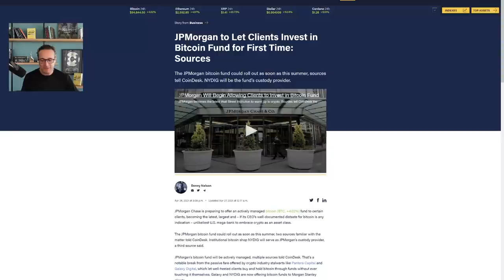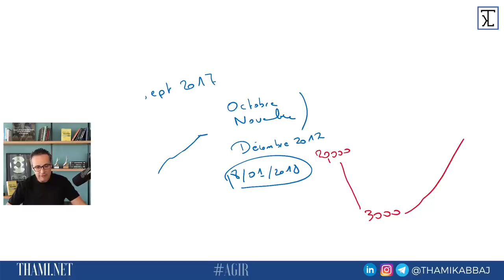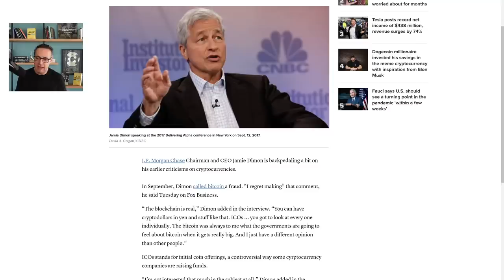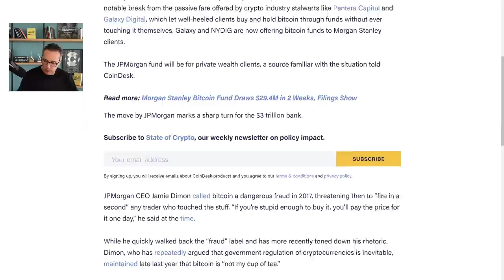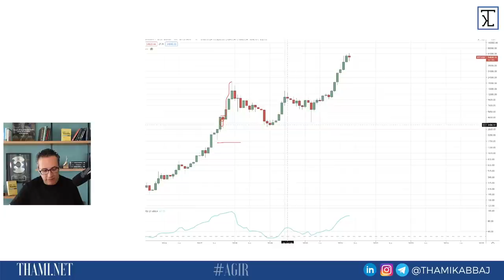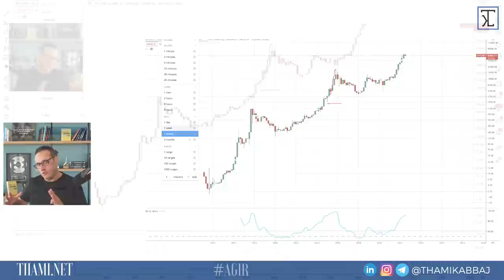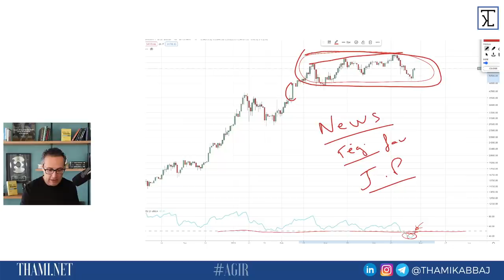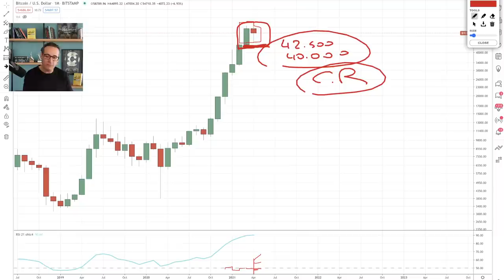Bitcoin - JP Morgan, le retournement de veste le plus INCROYABLE de l’histoire !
JP Morgan vient de faire le retournement de veste le plus incroyable de l’histoire !
Dis moi ce que tu en penses en commentaires.
En attendant, n'oublie pas d'AGIR !

0:00 Introduction
0:44 Pourquoi parle-t-on d’un retournement de veste ?
08:46 Pourquoi JP Morgan s’intéresse aux cryptos ?
11:00 Est-ce l’on va renouer avec un Bull Run ?
15:43 Analyse du Bitcoin

▬▬▬▬▬▬▬ Contacter la Dream TEAM TKL ▬▬▬▬▬▬▬▬
Si tu me suis depuis quelque temps tu sais que j’ai pour mission de démocratiser la liberté financière. J’ai créé le programme TKL LFA, la formation la plus complète et structurée dans le domaine.

Dans cette formation je te guide pas à pas dans ton processus de changement de vie. Tu sauras exactement comment viser ta LIBERTÉ FINANCIÈRE quelle que soit ta situation de départ ! Commence à te former dès aujourd’hui.
Pas besoin d’être surdiplômé ou un riche héritier. N’importe qui peut devenir libre financièrement et vivre la vie de ses rêves quand on suit les bonnes stratégies.
Il ne te reste plus qu’à AGIR
Nous avons d’ailleurs plus de 1800 commentaires élogieux sur TrustPilot et un rating de 96% ce qui fait de la TKL l'école la mieux notée au monde dans le domaine de la liberté financière